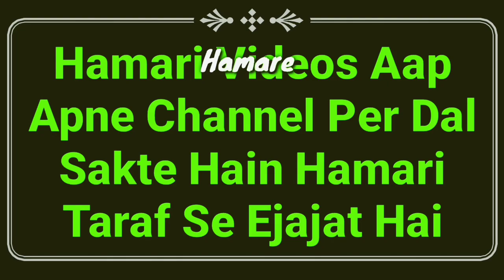Hadees Ka Sabaq Part 37 | Chote Bache Ka Peshab | Baby's Urine In Islam | Tirmizi Shareef | MARB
Hadees ka sabaq new bayan chote bache ka peshab pak hai ya napak or uske paki ka tarika kya hai tirmizi shareef ki hadees ka bayan Hazrat Maulana Abdullah sahab shaikhul hadees jamia markazul uloom sungra MARB Deeni Malumaat YouTube Channel

2⃣ WhatsApp Par Ham Se Judne Ke Liye Aap Apne WhatsApp Number Se Hamare WhatsApp Number Ko Apna Naam Aur Mukammal Adress Ke Saath Add Likh Kar SMS Send Karen,

3⃣ Koi Sawal Yani Masla Masaail Puchna Ho To Aap Comment Ke Zarya Puch Sakte Hain Ya Mufti Sahab Ke Number Par Call Kar Ke Puch Sakte Hain,

4⃣ Channel Ke Bare Mein Kuch Batana Ho Ya Aap Apni Video Dalna Chahte Hain To Rabta Kar Sakte Hain,
🌎MARB🌎
Channel By :- Mufti Abdur Rahman Banahara
Full Adress:-